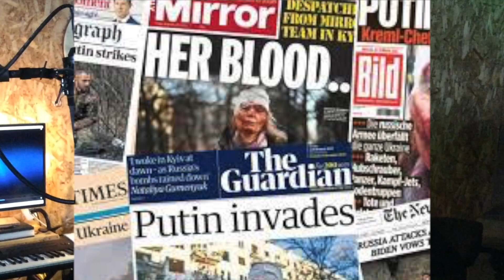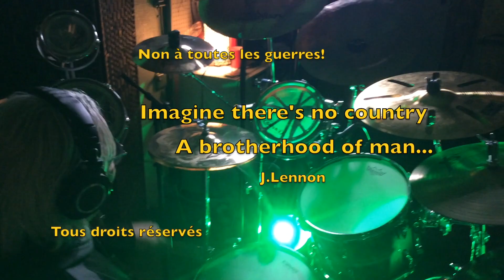Birds: September 11 2001(Les oiseaux)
Le 11 septembre 2001, j'écrivais cette pièce.
Le 11 septembre 1973, il s'est passé quelque chose aussi au Chili...
En Ukraine, c'est septembre et la guerre dure depuis bientôt 8 mois...
Le cycle de la haine dure.